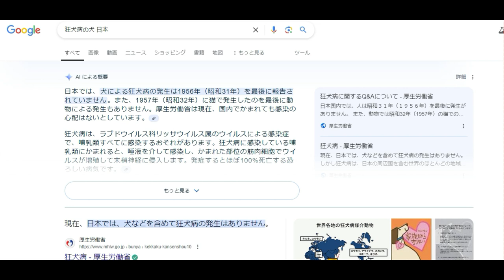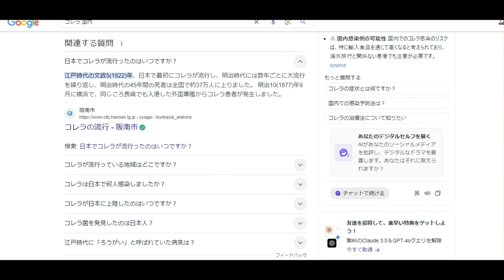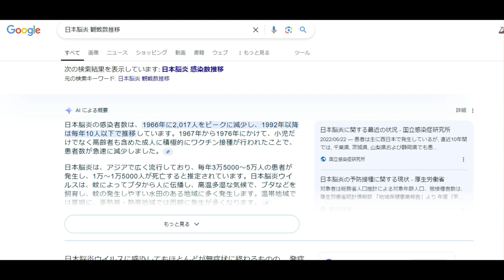風疹の予防注射・日本脳炎の予防注射・狂犬病の予防注射って、必要なの？